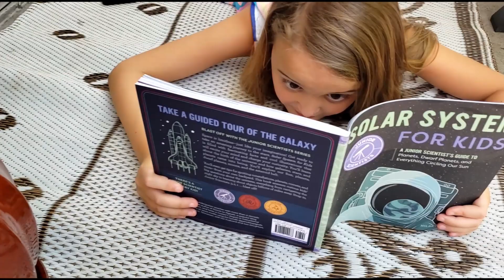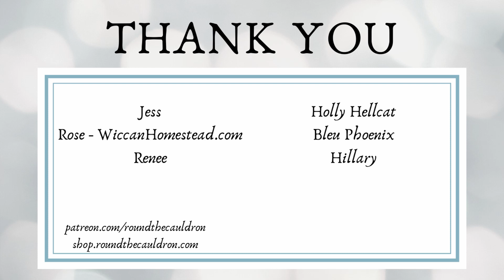Aloe Vera | Magickal, Medicinal, and Easy Care | Green Witchcraft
I got a new aloe vera plant, so let's chat about how to care for it and how you can use it in your practice.

If anyone has ever had a sunburn, you're probably very familiar with this plant. Aloe vera has been used for quite a long time as a decorative plant but also for its medicinal qualities. As a plant that is used to treat burns - and the pain caused by burns - we can easily use it in our magickal practices as well.